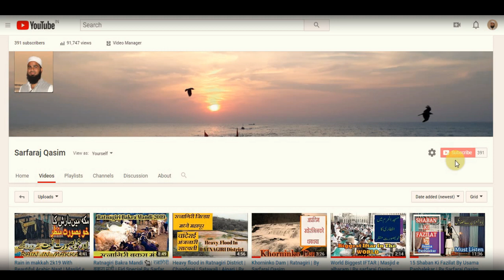Maulana Saad Sahab About CAA NRC NPR | By Sarfaraj Qasim